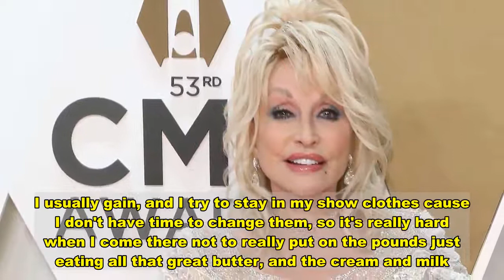Dolly Parton jokes she and husband Carl Dean are 'sick' of each other after being married for 54 yea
"My weaknesses have always been men, sex and food and not necessarily in that order," she admitted, reports the Daily Mail. When recalling her performance in Glastonbury in 2014, the singer said that she has to watch her weight during her visits to the U.K.  "The thing I love the most about the U.K., I order it always in room service, is the cream. The scones, the jellies and jams. ..." she shared. "Lord, I can just die over all the scones, the heavy cream. I usually gain, and I try to stay in my show clothes cause I don't have time to change them, so it's really hard when I come there not to really put on the pounds just eating all that great butter, and the cream and milk." Parton also discussed her hubby, Carl Thomas Dean, 78, whom she wed in 1966. "My husband and I have been together for 57 years and married for 54, and I'm sick of him and I'm sure he's sick of me," joked the star. Dean isn't often seen at public events with his wife, which the outlet reports is due to his desire to maintain privacy. Additionally, Dean has reportedly only seen the "Jolene" singer perform once.  In October, Parton released a holiday album, "A Holly Dolly Christmas," which featured classics and originals. The album is her first holiday-themed album in 30 years, but it's been a long time coming. "I'd been wanting to do a Christmas album for a while," she said. "Timing is everything and I've always been lucky with timing." On the album is a track with Michael Bublé, "Cuddle Up, Cozy Down Christmas."  "I wanted to cuddle up and cozy up with [Bublé] but I couldn't very well do that, not this year anyway," the singer joked. "So maybe next year I'll get to do a Christmas special of the same album and maybe I'll get to cuddle up with him then."  The star has found other ways to celebrate the season as well, such as with her Dec. 6 Christmas special on CBS and her holiday musical "Christmas on the Square" on Netflix.